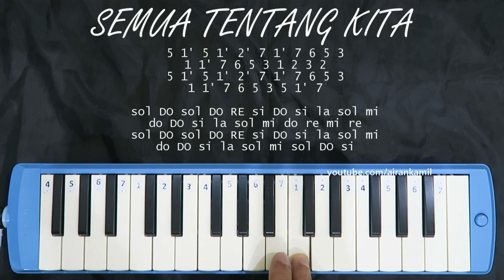Not Pianika Semua Tentang Kita - Noah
Semua Tentang Kita - Noah

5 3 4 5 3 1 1' 7 6 5 3
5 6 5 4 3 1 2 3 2
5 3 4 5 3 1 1' 7 6 5 3
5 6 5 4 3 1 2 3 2

sol mi fa sol mi do DO si la sol mi
sol la sol fa mi do re mi re

5 1' 5 1' 2' 7 1' 7 6 5 3
1 1' 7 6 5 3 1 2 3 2
5 1' 5 1' 2' 7 1' 7 6 5 3
1 1' 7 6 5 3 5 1' 7

sol DO sol DO RE si DO si la sol mi
do DO si la sol mi do re mi re
do DO si la sol mi sol DO si